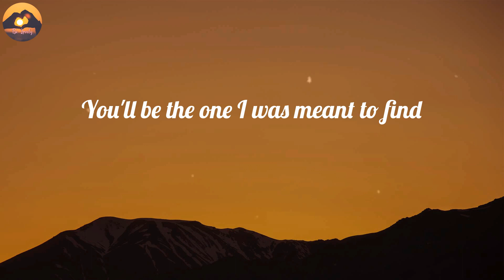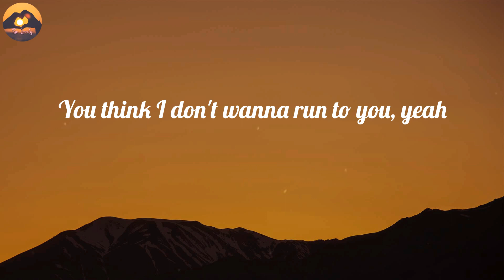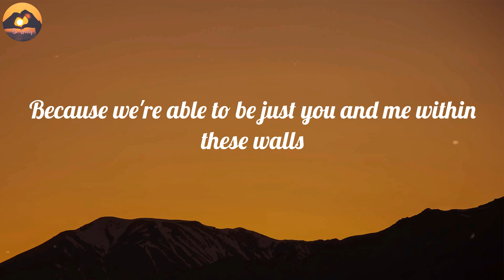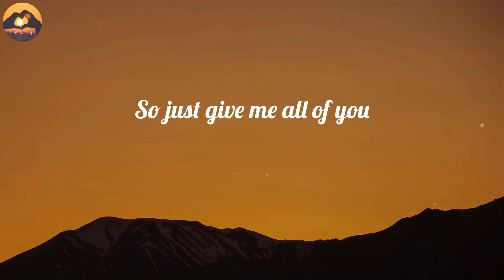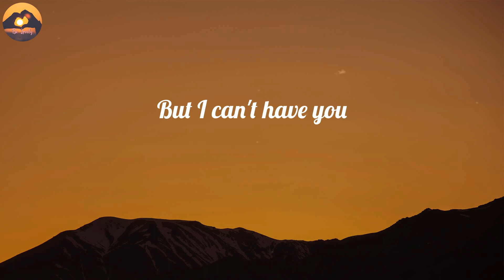James Arthur ft. Anne-Marie - Rewrite The Stars (Lyrics)